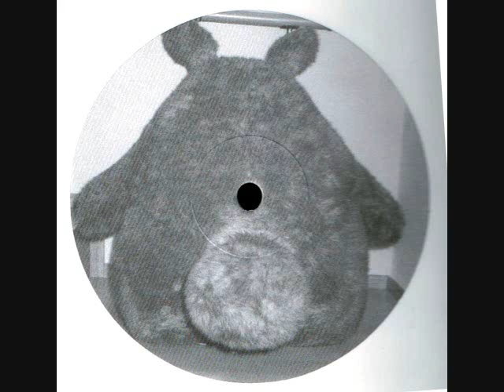AMTR@K JRNY - Alright! Strobelight! (Trancenmaniac Edit)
AMTR@K JRNY - Alright! Strobelight! (Transexpanic Remix)(2001)
Bootleg mix by Trancemaniac aka Toru S.

Released from Kamono Recordings in 2001
Color vinyl 100 copies limited edition.
Original mix on available on BEATPORT!